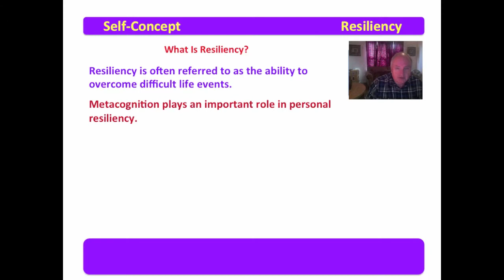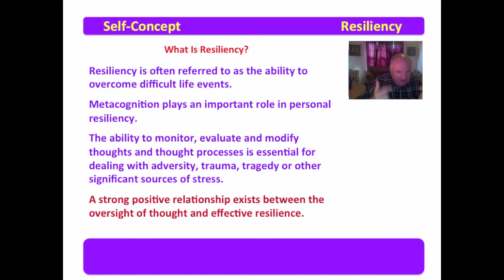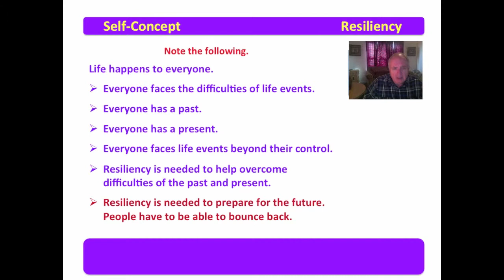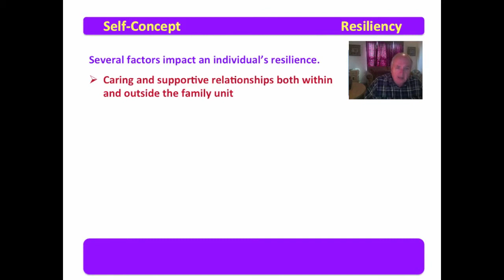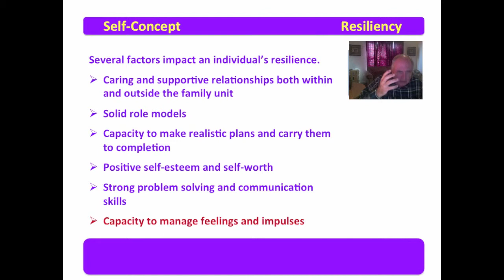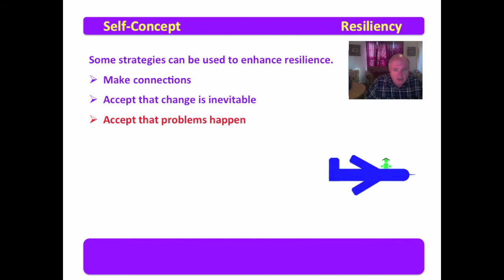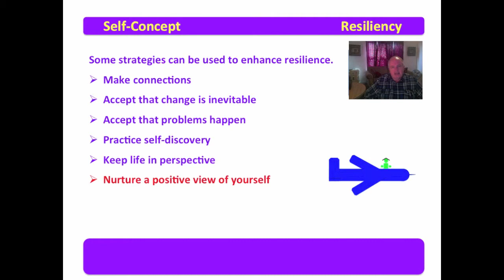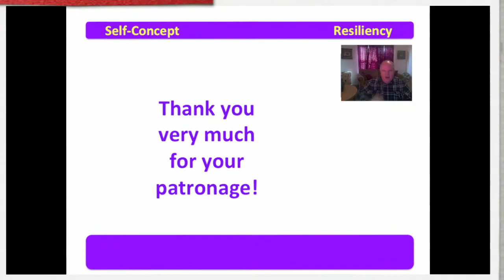3 Social Metacognition: Building Resilience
This video examines strategies for increasing resilience for facing the trauma and events of life.